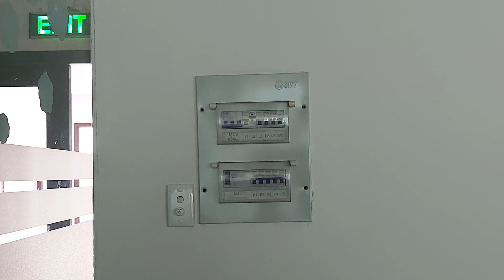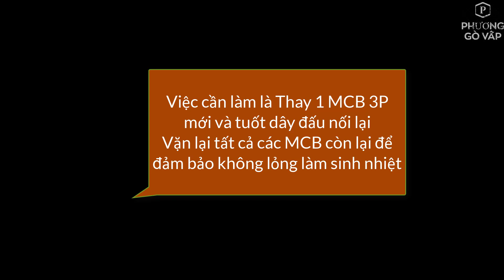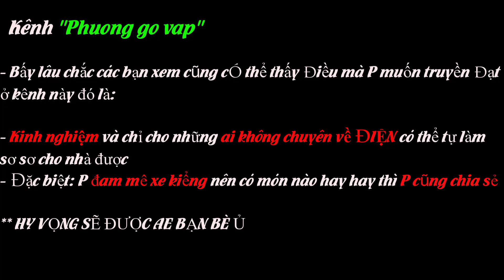SỰ CỐ TỦ ĐIỆN || BỊ MẤT ĐIỆN NHƯNG CB KHÔNG NHẢY VÌ SAO ???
Ở nhà hoặc công ty văn phòng nếu có xài tủ điện thì các sự cố này rất có thể xảy ra và cũng thể hiện cho chúng ta thấy tại sao có các vụ chê mắc rẻ này nọ như:
- 1 ông thợ đấu 1 tủ điện - tuốt dây ra đưa vào CB vặn lại là xong - Điện Sáng
- 1 ông thợ đấu 1 tủ điện - tuốt dây + bấm cost + xếp dây cột dây rút thì mới đưa vào Cb vặn lại - Điện Sáng

Về kết quả thì như nhau ĐIỆN SÁNG tất cả, nhưng rõ nhất là sau 1 2 3 năm sử dụng thì với các tình trạng như: mất điện, nhảy CB liên tục, có mùi khét. thì đây là thể hiện rõ nhất cho việc mắc rẻ

Đây không phải là Phương cổ xuyến cho việc tôn cái mắc nhưng gì cũng phải vừa và chuẩn thì mới bền lâu ( không gì rẻ quá mà ngon đâu )

Mọi thắc mắc gì mọi người hãy COMMENT bên dưới, P sẻ trả lời cụ thể để hiểu rõ và làm được nha ( Trong kênh mọi người hãy để ý P trloi tất cả tin nhắn )